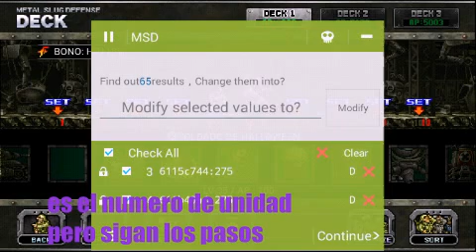Metal slug defense Sacar unidades pasadas y oculta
ES OBLIGATORIO EL GAME HACKER 2.5.1
El editor me jodió el audio.
285- Gigante Slug          230- Día manji
266- Hel. Armada estándar.      307- Slug gatuno
279- Tar man rojo.            293- gato
299- gato negro.              306- Almacenaje gatuno
278- Zombie tarma          280- Zombi Eri
283- Zombie Fio.     286 gigante rebelde
Profesor bun bun - 297     Bun bun  negro -303
Gato titan - 296                  Gato titan negro - 302
Gato asqueroso - 294.       Gato asqueroso negro -300
Gato pared - 295.                Gato pared negro - 301
309 nokamiau de hierro y 326 para una sorpresa